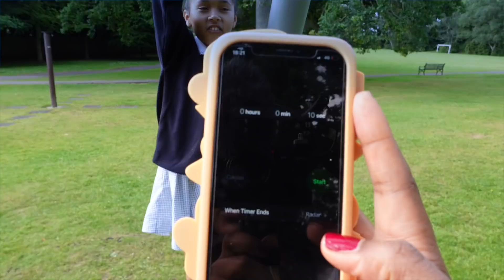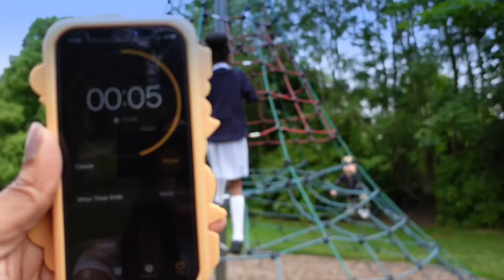POP IT CHALLENGE ! Verity and Chelsea 🌈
Nouveau challenge pour Verity and Chelsea ! Le POP IT Challenge ! mais avant cela, grand unboxing de colis surprises envoyés pas la mamie de Thea Baby Boss et Verity.

Gros bisous de la part de Verity and Chelsea  ! 😘